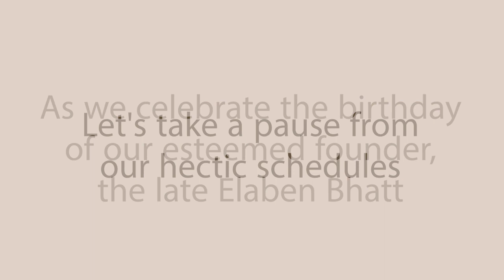Reflecting Upon The Wisdom Imparted By Our Founder, Elaben R. Bhatt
On the birth anniversary of our late founder, Elaben R. Bhatt, we celebrate the visionary leader she was. Her efforts in mobilizing informal women workers to access better opportunities, along with giving them a collective voice and visibility, have gradually brought about positive changes and enabled millions to fulfill their dreams. In this video, we have compiled some of her ideas and beliefs on poverty, power and how to ensure women can continue to progress in society.

At SEWA Bharat, we recognize that there is still a long way to go towards empowering informal women workers to realize their full potential and for the world to see their contributions to the economy and society. We aim to carry forward Elaben’s legacy and the indelible mark her work has left on women all over the world.

SEWA Bharat is part of the national SEWA movement. Established in 1984, it is a national federation of SEWA organizations of women working in the informal economy. SEWA Bharat emerged out of the need to address the SEWA movement’s challenges with geographical expansion and coordination. SEWA Bharat is comprised of a family of SEWA organizations to further informal women workers’ rights, livelihoods, financial independence, education, health, and social security.